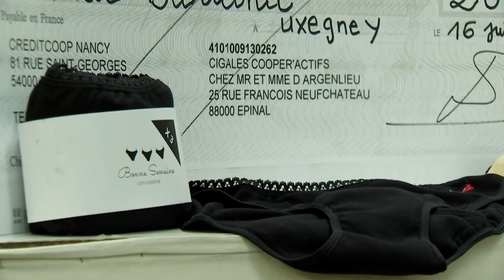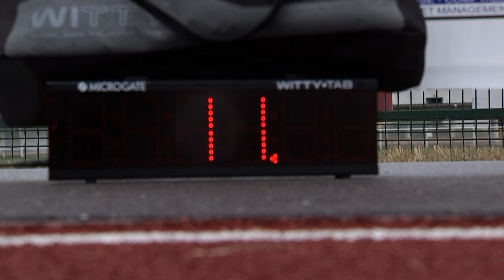L'HEBDO - Les brèves de la semaine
- Fête du sport organisée durant toute la semaine au stade de la Colombière pour les scolaires du chef-lieu et le public handisport mercredi après-midi.- Les classes de CM1 et CM2 du groupe scolaire Malgaigne de Charmes ont visité cette semaine le cimetière américain du Quéquement à Dinozé.- Commémoration samedi dernier à Epinal, en présence d’élèves de l’école spinalienne Louis Pergaud, de l’Appel du 18 juin 1940 du général De Gaulle sur les ondes de la BBC.-Remise d’un chèque de 2000€ à Aude Balland par le groupe Cigales Vosges, entrepreneuse créatrice de la marque de culottes menstruelles “La bonne semaine” au sein des ateliers du Groupe Contino à Uxegney. Ce financement va lui permettre de mettre en place son site internet et de l’alimenter avec un shooting photo de ses produits.
Images, montage, texte, commentaire brève Contino: T. HERMANN-QUESADA
Images, montage brève Fête du sport: T. HERMANN-QUESADA
Montage, commentaire brèves 18 Juin et Quéquement: T. HERMANN-QUESADA
Texte brèves 18 juin et Quéquement: L. BISILLIAT
Texte, commentaire brève Fête du sport: T. LASSON

//L'hebdo, un magazine de la Rédaction de Vosges Télévision:
Présentation: A. GALL
Steadycam: F. SALETTI
Montage: F. SALETTI